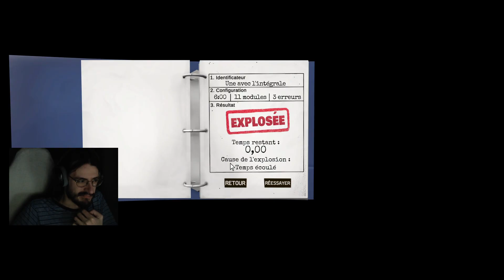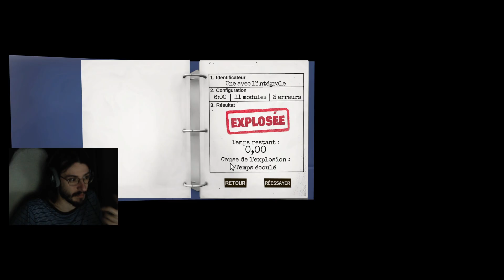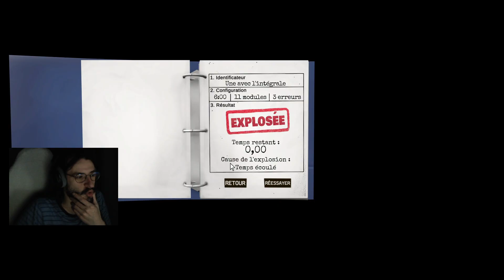c'est de la bombe 7